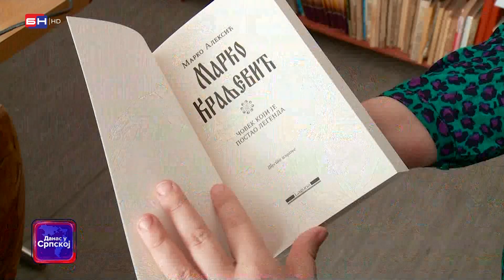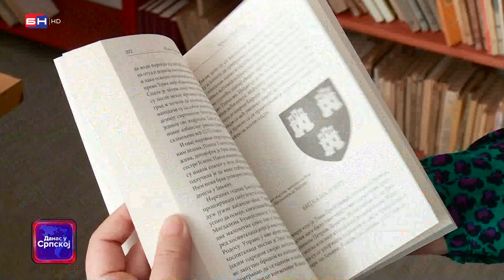U Osječanima kod Doboja, istoričar i arheolog Marko Aleksić održao je predavanje o Marku Kraljeviću